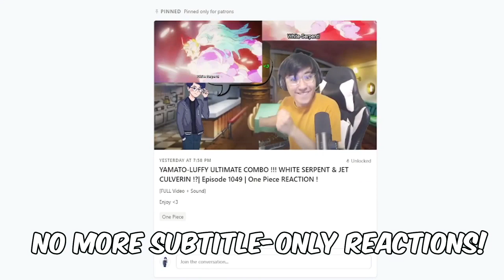THE CP-0 RUINS THE BATTLE !!! | Episode 1069 | One Piece REACTION !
00:00 Intro
00:25 Reaction
21:46 Episode Discussion + Ending Review
IMPORTANT !!!
- harissm

✨ Zkstur✨Grumbledorp
✨TheYoAsakura✨Madara_Uchiha_2022✨Samson Lau
✨DezSantos✨Steven Zamora✨xXRAVENKINGXx
✨Nguyen Truong Quang Minh ✨Hecate master✨Carter
✨animekun✨intrest2✨ButtaFingerz✨Snowyyy✨DOTE✨Laura_Marie
✨Hayate✨Gradient✨Salamyyy✨Brandon Vasquez✨Ral Zarek✨RooiBos